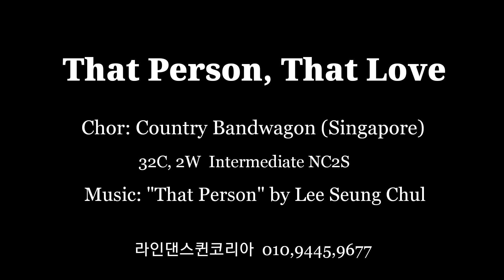That Person, That Love Line Dance (Intermediate NC2S) Tutorial l 그사람 라인댄스 설명영상 l Linedance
That Person, That Love Line Dance (Intermediate NC2S) Tutorial l 그사람 라인댄스 설명영상

Count: 32    Wall: 2    Level: Intermediate NC2S
Choreographer: Country Bandwagon (Singapore)

라인댄스 지도자 자격증과정 안내: 매주 토요일 오전 10시 00분 ~ 13시 00분

★라인댄스퀸이 입은 의상은 이제 퀸룩에서 구매하실수있습니다.
The costumes worn by the Linedancequeen can be purchased from QueenLook.